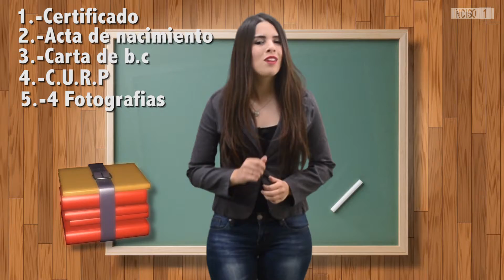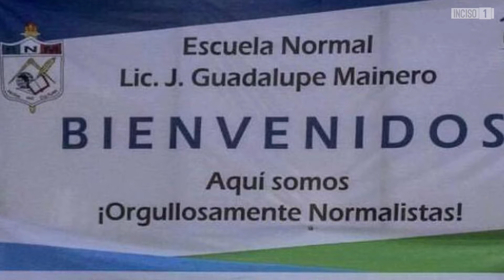¿Quieres ser maestro? ¡La escuela Normal es tu mejor opción!